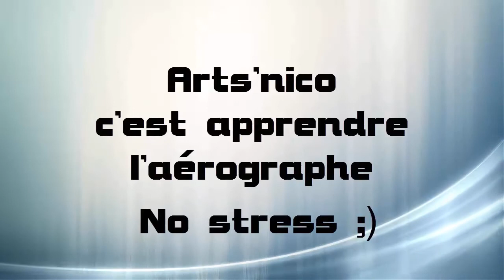Comment apprendre l'aérographe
Comment apprendre l'aérographe ? c'est simple rendez-vous sur le blog arts'nico c'est apprendre l'aérographe, no stress ;)Cours d'aérographe en ligne sur le blog. Pas besoin de vous déplacer, vous apprenez tranquillement depuis chez vous et à votre rythme :)

Comment apprendre l'aérographe ? et bien avec le désir :( et oui le désir d’apprendre l’aérographe mes venues quand j’ai vu ce que l’on pouvait faire avec cet appareil :) il m’a conduit jusqu à maintenant à l’heure où vous lisez ces lignes à créer le blog arts’nico c’est apprendre l’aérographe, sans ce désir ce blog n’existerait pas.
Le fait d’avoir ce désir me donne le pouvoir d’avancer et de créer.

Ressources évoquées dans cette vidéo :
Assurez vous ne ne pas manquer une seule vidéo Arts'nico c'est apprendre l'aérographe.

Arts'nico c'est apprendre l'aérographe vous donne des ailes pour pratiquer l'aérographe, no stress